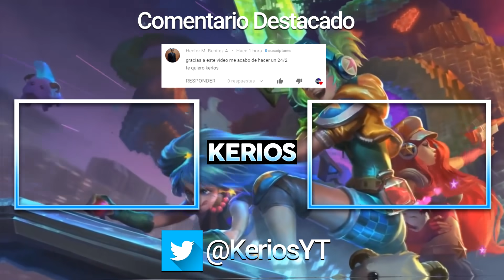😲¡ESTO SERA NERFEADO 100% CUANDO RIOT DESCUBRA A VELOCITRUNDLE! *SURRENDER EN 15 MINUTOS*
Vídeo creado y subido por Kerios.